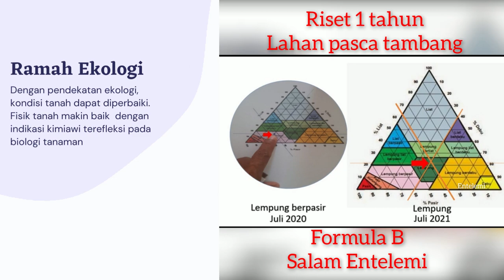Lahan perlu therapi?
Lahan marjinal  memungkinkan  menjadi produktif dengan melakukan therapi pada lahan tersebut. Langkah therapy harus menyesuaikan konsisi awal.